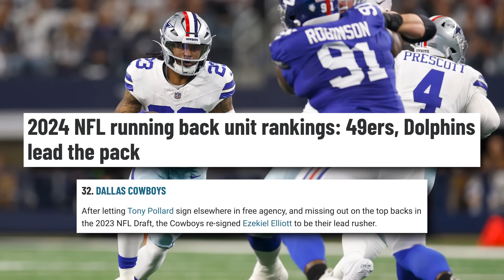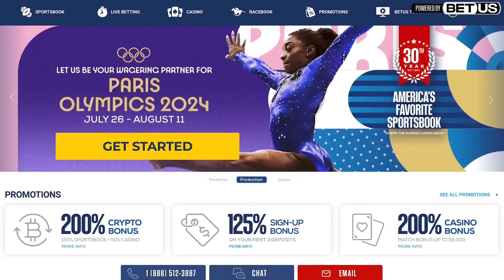The Dallas Cowboys Could UNLOCK Their Run Game With This... w/ Footsdaking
POWERED BY BETUS: Sign up for BETUS today and get your deposit bonus!

This is a Dallas Cowboys News channel where we discuss EVERYTHING, including Dallas Cowboys News, Dallas Cowboys News Today, Dallas Cowboys Highlights, Dallas Cowboys Updates, and Dallas Cowboys games...